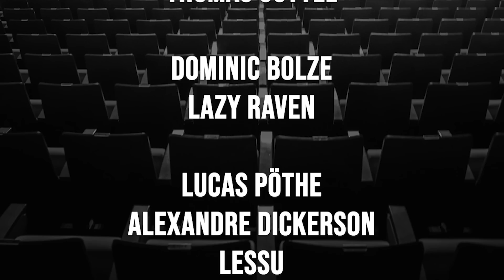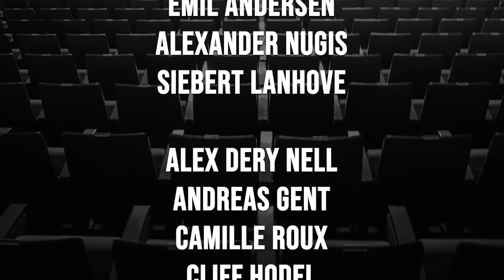Selfmade talks about SK's mood after the remake and his relationship to Nemesis | The Shotcaller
SK Gaming deliver the first surprise in the opening match of the LEC. After the first game had to be remade while SK was far ahead, they took down Fnatic once more to open the League of Legends European Championship with a bang!

SK's Selfmade took the time to sit down with Darius and talk about this pathbreaking win.